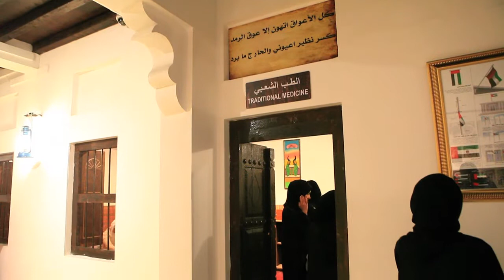زيارة طلاب برنامج شتي ويانا للمتحف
مقتطفات لأحد الأنشطة التي قام بها الطلاب المسجلين في برنامج شتي_ويانا وهي زيارتهم للمتحف
Highlights from the students visit who registered in shati_weyana Program to the museum